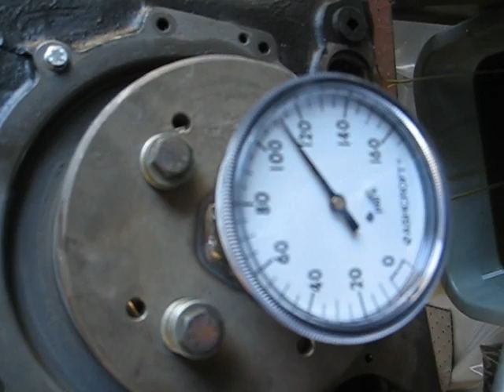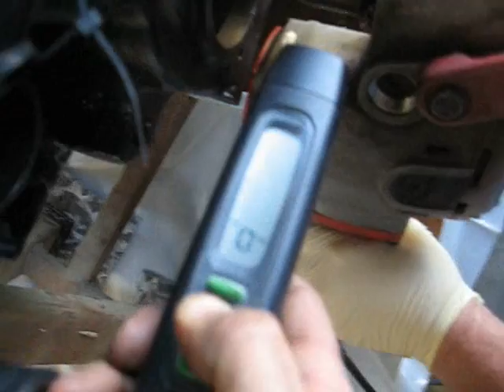PANTHER ENGINE OIL PRESSURE TEST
This is a oil pressure test of a 1400 cu.in Maybach V12 that will be installed in a Panther tank.  This is an HL230 engine and is very similar to the engine in the Tiger 1